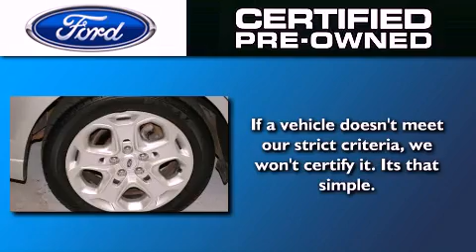2010 FORD FUSION North Richland Hills TX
We have been honored to serve the North Richland Hills TX area , we promise that your experience at our dealership will exceed your expectations !

 Year : 2010
 Make : FORD
 Model : FUSION
 Engine : 2.5L I4 16V MPFI DOHC
 Trans . : 6-SPEED AUTOMATIC
 Exterior : BRILLIANT SILVER METALLIC
 Miles : 37,541
 Interior : CHARCOAL BLACK
 Stock : AR141903P